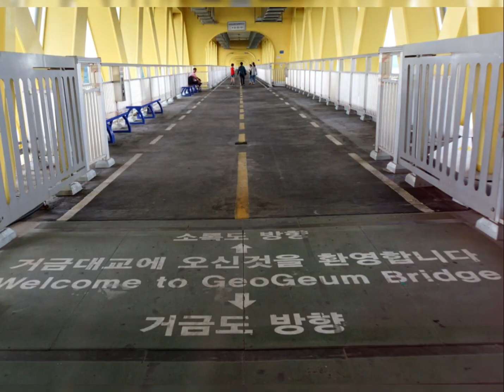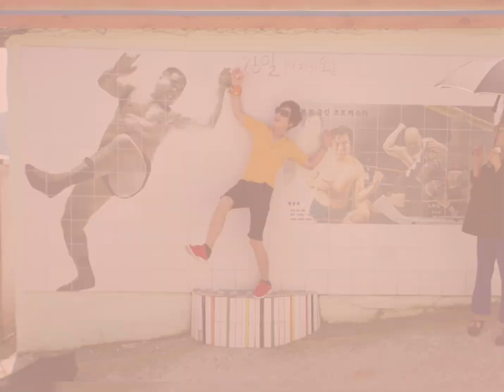고흥 묻지마 관광 나로도쑥섬 거금대교 소록도 연홍도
고흥군 묻지마관광 서울대전에서 온 거시기머시기팸의
특별했던 고흥군투어를 사진으로 모아봤어요.
남자는 거시기 여자는 머시기 짧게나마 영상으로
그 행복했던 순간으로 빠져보시죵~♡